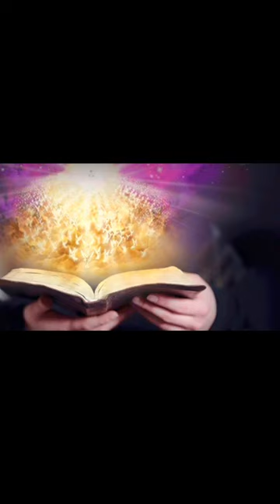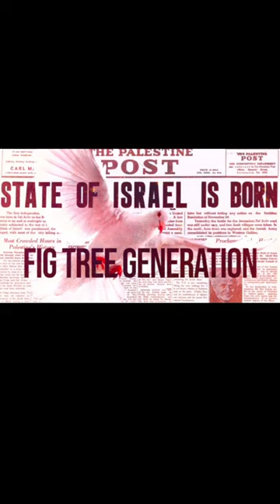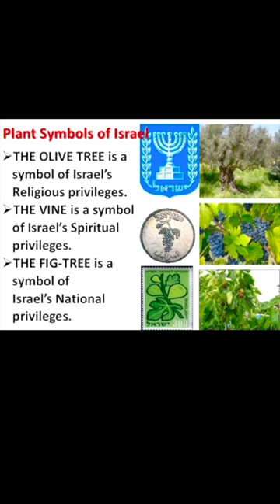The MEGAsign To The Return Of Jesus Christ!!!